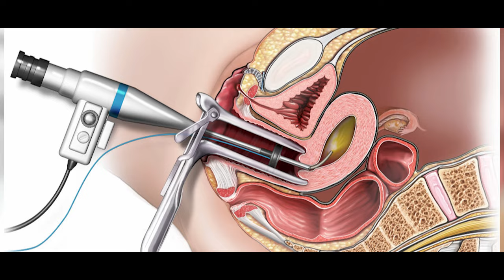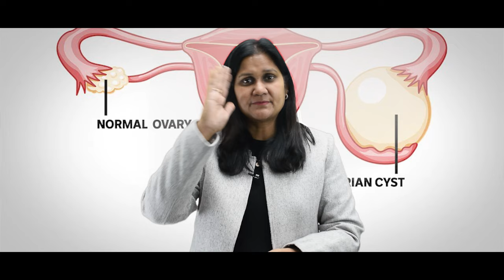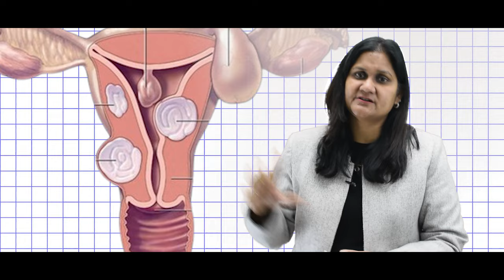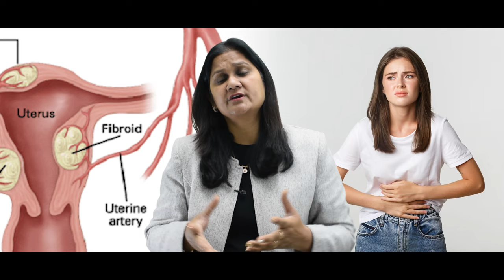जानिए फाइब्रॉइड क्या है और क्या आप मां बन सकती हैं? | Understanding Fibroids and Pregnancy|| Hindi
Delve into the world of fibroids and fertility! Explore what fibroids are, their impact on conception, and the possibilities of becoming a mother despite their presence. Gain valuable insights and guidance to navigate fertility concerns related to fibroids. Empower yourself with knowledge about fertility and fibroids!